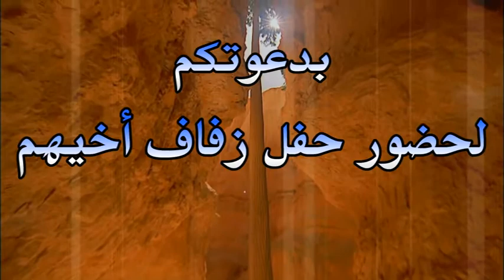أفراح آل حجاب